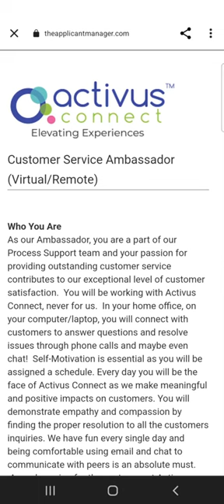$15.00 an Hour. Paid Training Customer Service Ambassador.